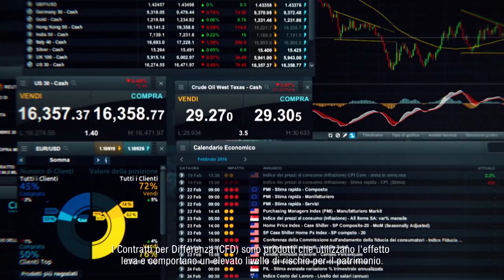CMC Markets Prendi una posizione di vantaggio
CMC Markets è una società leader nel trading online, che ti da la possibilità di fare trading con CFD e Forex. Impara a fare trading con I CFD grazie ad una grande varietà di video didattici sulle strategie di trading. Fai trading sui principali mercati finanziari, con una grande varietà di strumenti come azioni, indici, valute, materie prime e obbligazionario.

Le opinioni espresse nel video sono finalizzate esclusivamente a fornire informazioni di carattere generale e non hanno come scopo quello di prestare consigli operativi di acquisto e/o vendita o raccomandazioni personalizzate riguardo una o più operazioni relative ad un determinato strumento finanziario. Le informazioni riguardanti le passate performance di investimento o di una strategia di investimento non garantiscono e non sono indicative di future performance. CMC Markets non potrà essere considerata responsabile per alcuna perdita, direttamente o indirettamente derivante da qualsiasi investimento basato sulle opinioni espresse nel corso del video. Si prega di ricordare che il trading con CFD comporta rischi significativi e potrebbe non essere adatto a tutti i tipi di investitori. Le perdite potrebbero eccedere il.